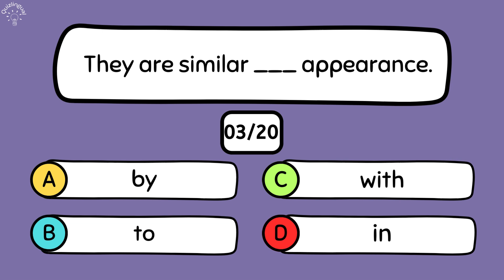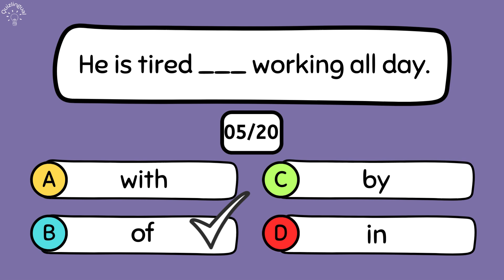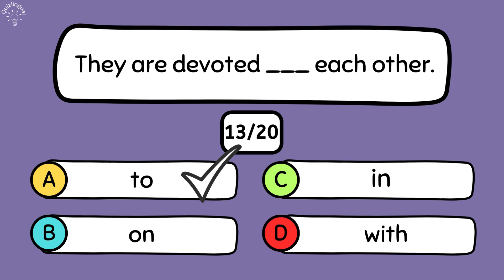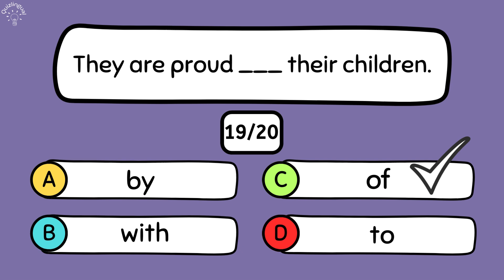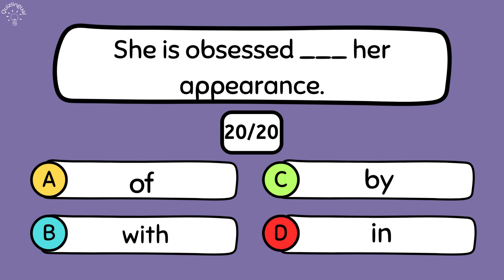Challenging Prepositions for Advanced Learners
Welcome to our YouTube English shorts quiz on advanced level English prepositions!

In this quiz, we will test your knowledge of prepositions in different contexts. This quiz is designed to be fun and engaging, with multiple-choice questions that will challenge your understanding of these essential English language concepts.

The quiz will consist of 20 questions, each with four possible answers. You will need to choose the correct preposition to complete the sentence. The questions will cover a variety of topics,,mainly focusing on the most commonly used phrases in the English language.

This quiz is perfect for advanced English learners who want to improve their grammar skills and expand their vocabulary. It is also suitable for teachers looking for engaging and interactive content to use in their classrooms.

So, are you ready to test your prepositions knowledge?
Start the quiz now and see how well you can do!